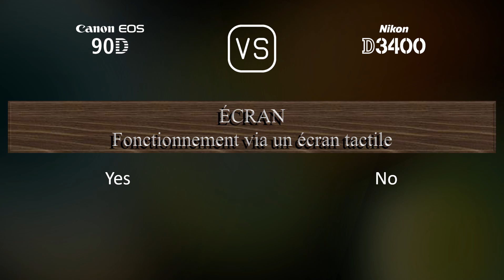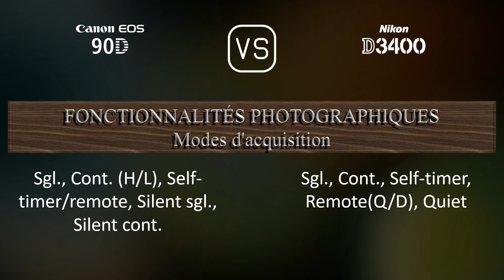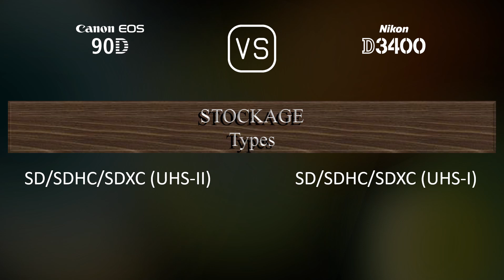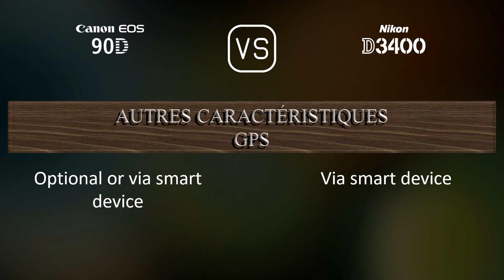Canon EOS 90D vs. Nikon D3400: Une Comparaison de Caractéristiques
Cette vidéo fournit un aperçu des fonctionnalités du Canon EOS 90D et du Nikon D3400 dans une comparaison de caractéristiques (comparison of specifications).

00:25 LANCEMENT
00:33 BOÎTIER
00:40 CAPTEUR D'IMAGE
01:01 IMAGE
01:16 OPTIQUE ET MISE AU POINT
01:41 ÉCRAN
01:58 VISEUR
02:09 FONCTIONNALITÉS PHOTOGRAPHIQUES
03:03 FONCTIONNALITÉS VIDÉOGRAPHIQUES
03:17 STOCKAGE
03:20 CONNECTIVITÉ
03:45 CARACTÉRISTIQUES PHYSIQUES
04:03 AUTRES CARACTÉRISTIQUES